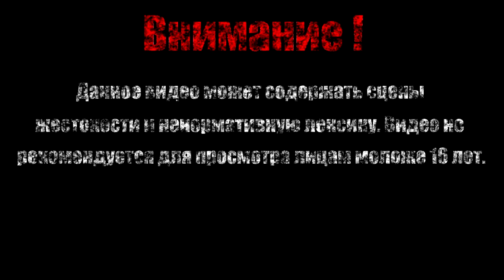КЛЕЙ【The Binding of Isaac Afterbirth+】#6